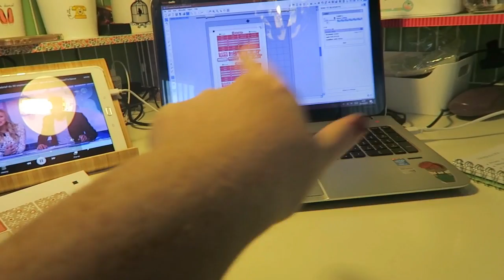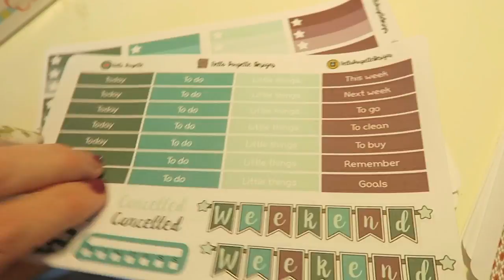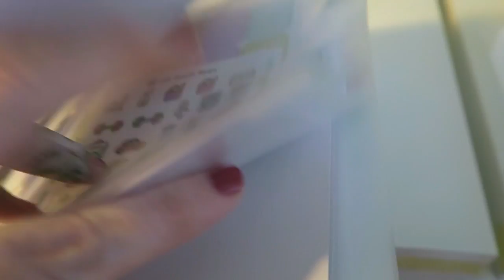A working pyjamas day - 1st October 2016 vlog